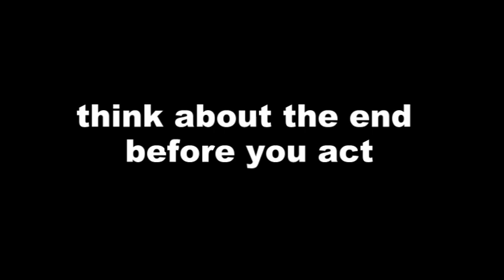THE EVIL THAT MEN DO LEAVES WITH THEM.